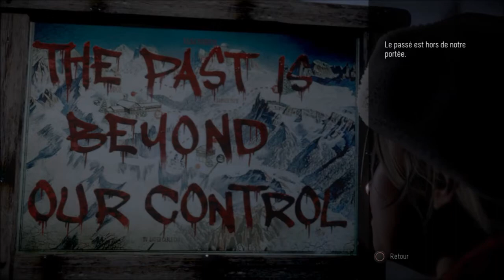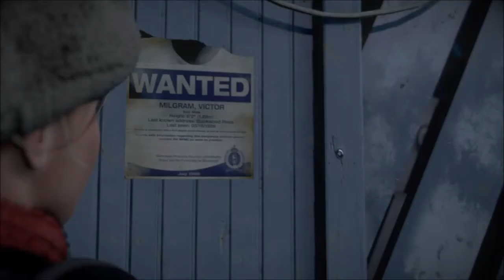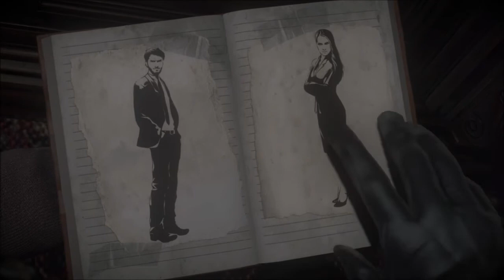UNTIL DAWN EPISODE 2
Voici le deuxième épisode de until dawn avec mon grand retour !
Vidéo longue pour ma part donc je vais arrêter chaque épisode de until dawn vers 18min